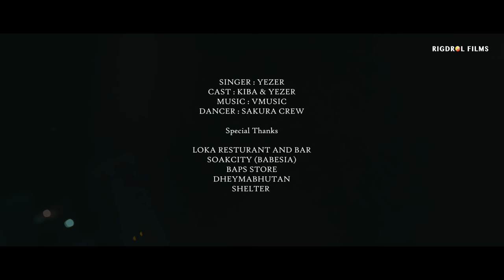BUMOLA || @YEE_ZER || kiba Seldon || MusicVideo || Rigdrol Films (4K)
BUMOLA - OFFICIAL MUSIC VIDEO
English translation - Jigme Jiksley Thinley

BUMOLA LYRIC
Verse 1
Tawei Mikha La bay
Nowei Sangba Zang Bay
Bumo Chi Nga Ghi Thông Yie Thong Yie
Choe Nge Ghi Cuttie Pie
The Apple Of My Eye
Zhan Gaya Mingo Choera Goni Goni
Nge Gawei Senorita
Dance with me Mamicita
Dha zhabthra Lay Mo Thrab Say
Thrab Ni Thrab ni

Pre-chorus
Dha Gari Ghi Lab May Nga Tshagay
Dha Gari Ghi Lab May Nga lengo

Chorus
Nge Gawei Bumola
Can I have your Number la ?
Tama Walk na Jogay la
Zhingkham nga chay nyi Cham chi

Nge Gawei Bumola
Don’t treat me like Horgola
Nge gawei Bumola
Nge ghi Bumola

Verse 2
Nge Princess Nge Ghi Azhi
Jab Ghi Dhi Ta May Tsha chi
Choe Lu Ngo Trầy chi Bay go Nowei Nowei
Nge Mikha Babi Bum
Can I Share My Tam Tshi Sum
Dha Gawei Hingtam Choelu
Shayni Shayni
Nge Gawei Senorita

Bridge
Nge Mikha Babi
Nge sem kha tshi cc
Bum choe ghi pazhi
Nge dorozam (x 2)

Nge Duhing Parigam
Paw May dorozam
Nge Duhing Parigam
Paw May Dorozam

Chorus
Nge Gawei Bumola

Nge Gawei Bumola
Nge gawei Bumola
Nge ghi Bumola

Copyright : RIGDROL FILMS 2023

uploading this video on any other social platform is not allowed without our permission.